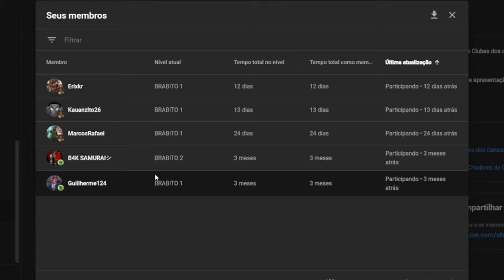VIREI o THOMAS SHELBY do SKYWARS! (SQN KKK) MINECRAFT PS4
Esse é um vídeo com uma edição da zueira de Minecraft

joguei o modo Skywars, GAMEPLAY GRAVADA no PlayStation 4!

Muitos memes e baguncinha! kkkkkk

Server: Lifeboat

Programa utilizado para fazer a thumb: Photoshop 2021